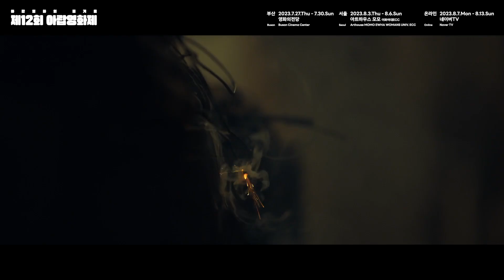[2023 제12회 아랍영화제] 당신이 처음 만나는 특별한 아랍 영화🎬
* 본 영상은 공식 계약을 맺은 뒤 협의하에 제작되었습니다.
* 영상의 2차 가공을 금합니다

제작도움 : 우주플레이 / 2023 아랍영화제

[2023 제12회 아랍영화제]
🚩오프라인
❕ 2023년 7월 27일(목) ~ 30일(일) 영화의전당(부산)
❕ 2023년 8월 3일(목) ~ 6일(일) 아트하우스 모모(서울)
🚩온라인
❕2023년 8월 7일(월) ~ 13일(일) 네이버TV

아랍영화의 즐거움이라는 테마로
장편8편 단편 1편의 총 9편의 다양한 장르의 아랍영화를 만나보실 수 있습니다!
자세한 사항은 고정댓글 참고해주세요😀

사용된 BGM
[셀바이뮤직]
[BGM팩토리]